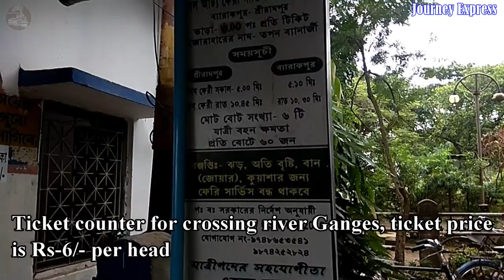JOURNEY FROM BARRACKPORE TO HOWRAH STATION VIA SHRIRAMPUR |GANGA BOAT RIDE |SRIRAMPUR CITY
THIS VIDEO IS OUR 1ST PART#MADHYAPRADESH SERIES THAT FEATURES OUR JOURNEY FROM BARRACKPORE TO HOWRAH STATION VIA SHREERAMPUR.
YOU ALL WITNESS SOME GLIMPSE OF BRITISH INDIAS FIRST CONTONMENT CITY-BARRACKPORE.IN THIS VIDEO WE TAKE A DIFFERENT ROUTE THAT INCLUDE GANGA BOAT RIDE AND TRAIN RIDE FROM SHREERAMPUR.BUT UNFORTUNETLY WE COULDNT SHOOT IT DUE TO HEAVY RUSH.
WE PRESENTED A GLIMSE OF HOWRAH RAILWAY STATION IN THE END.
VISIT OUR SECOND PART OF MP TRIP

1 VLOG
2 TRAVEL
3 TRAVEL GUIDE
4 TRAVEL VLOG
5 YOUTUBE VLOGGERS
6 TRAVEL VLOGGERS

1. GLIMPSE OF BARRACKPORE CITY .
2.GANGA BOAT RIDE FROM BARRACKPORE TO SHREERAMPORE.
3.SHREERAMPORE RAILWAY STATION.
4.HOWRAH RAILWAY STATION.

IF YOU LIKE OUR CONTENT THEN